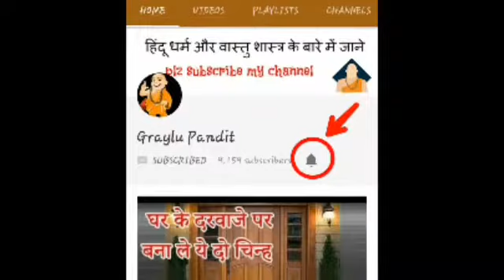शुभ मुहूर्त में घर के मंदिर में रखे इस पेड़ की जड़ घर में बरसेगा अपार धन